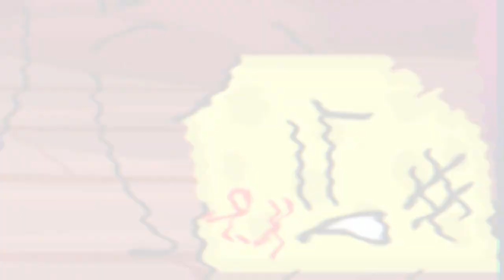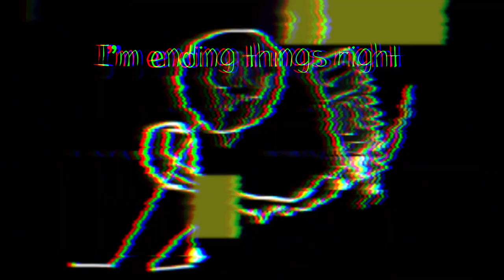Tantrum V3 But @Daboi-mw9ui Me Korey And Jayden Sing It (Fnf Cover)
Og Vid By @Daboi-mw9ui
New Jb Chrom By @JakeTheBiscuitEater
Pucca Chrom By @pichusimperialinsanity.
Flp By @Liquid_Plastic
Song By @CrashyBoi74
Mod By @TheDuckHimself